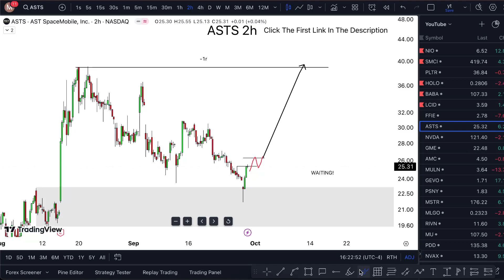ASTS Stock (AST SpaceMobile stock) ASTS STOCK PREDICTION ASTS STOCK Analysis ASTS news today.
ASTS Stock (AST SpaceMobile stock) ASTS STOCK PREDICTION ASTS STOCK Analysis ASTS news today. Ast spacemobile stock price ast spacemobile stock forecast if you got ast spacemobile stocktwits. Asts stocktwits at once asts stock forecast with this asts stock reddit you can dial it asts stock forecast 2030 in even asts stock predictionAst spacemobile stock news which is ast spacemobile stock reddit the service ast spacemobile stock prediction they get ast spacemobile stock forecast 2025 dialed in ast spacemobile stock price prediction.  a lot asts stock price today only the asts stock price prediction machine asts stock forecast 2025 i know asts stock forecast 2024